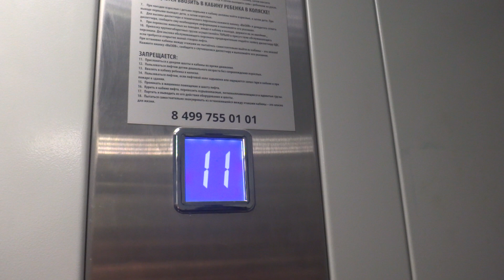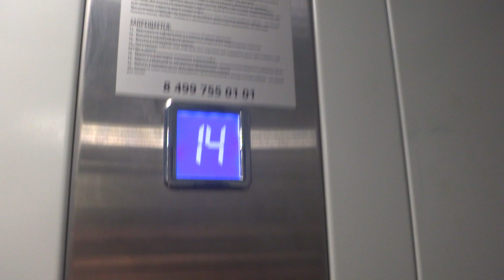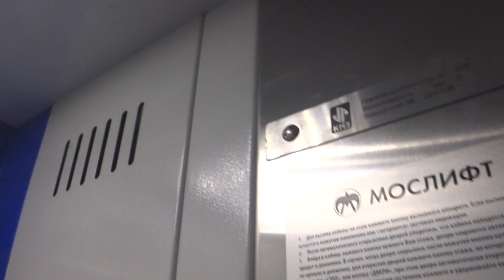Электрические лифты V=1 м-с, грузоподъемность 400, 630 кг (2712)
Тимирязевская 17к1